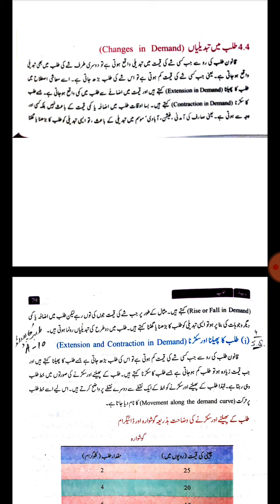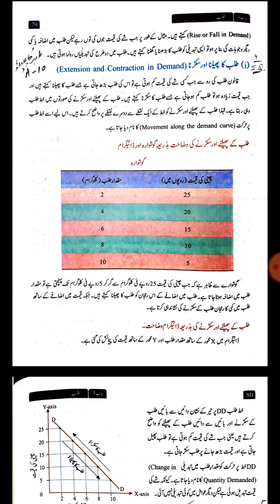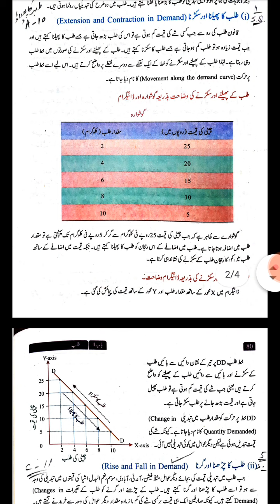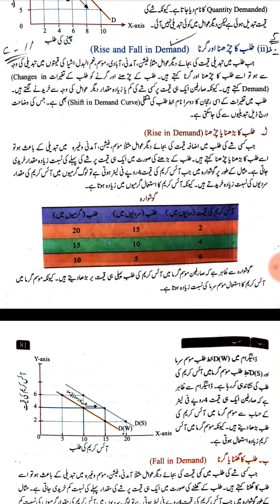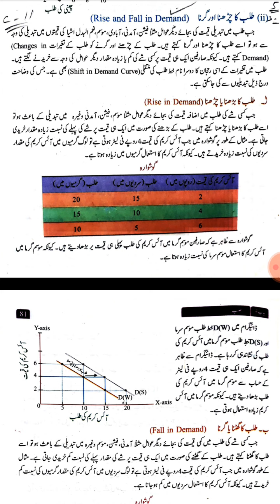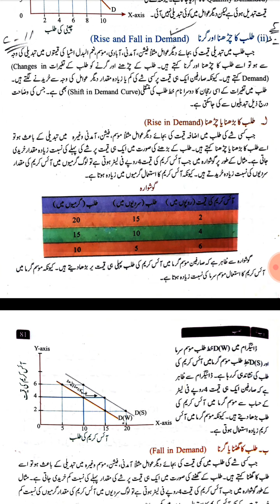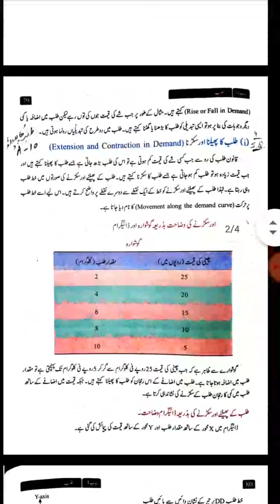طلب میں تبدیلیاں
1st year(Economics) Lecture#4